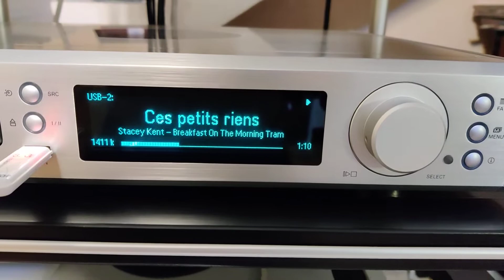Stacey Kent -Ces petits riens -T+A MP2000R + T+A Criterion TMR 220 + T+A A 1560 + T+A P1260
Stacey Kent -Ces petits riens FLAC